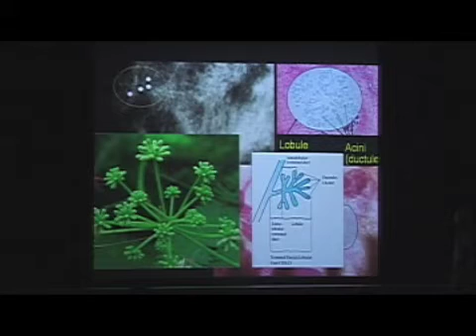MAMMOGRAPHY EXPERT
CSUF Health and Sciences Event: Speaker/ Researcher Dr. Laszlo Tabar